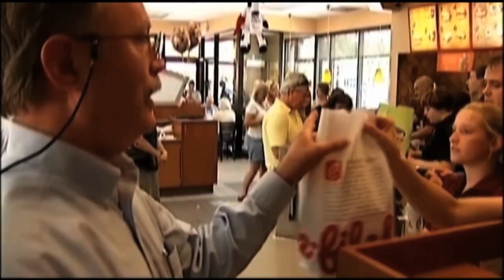Arizona Eye Opener for August 3, 2012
Your news in 60 seconds